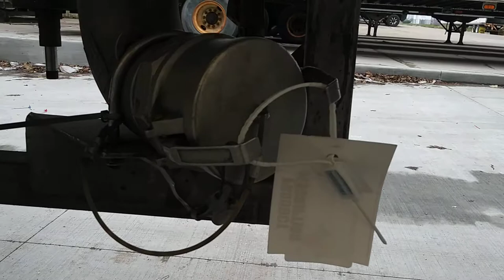Dangers Of Tanker Unloading! Chemical Leak, Hazardous Chemical Spills, Trucking Fails, Driver Fails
Trucking A Day In The Life! Hazardous Materials Tanker Drivers, Trucking Fails, Truck Driver Fails, Hazardous Chemical Tanker Drivers, Chemical Leak, Chemical Spill, Trucking Mistakes, Chemical Contaminations, Bad Tank Washers and Bad Tank Washes. Bad Tank Preps, Bad Inspections and Bad Truck Drivers, Hazmat Truck Drivers, Hazmat Tanks, Chemical Tanks, Stainless Steel and Acid Bottles. Hazmat Tankers, Chemical Unloader, Chemical Reaction, Careless and Wrecklace. Truckers of the Transportation Industry, Safety 1st.

TRY one of the LINKS BELOW for some HELP with RELAXING and STRESS RELIEF!!

Sensate - State of The Art Device for Stress Relief, Anxiety Relief, Sleep Aid and Deep Relaxation

Shiatsu Neck and Back Massager with Soothing Heat, Nekteck Electric Deep Tissue 3D Kneading Massage Pillow for Shoulder, Leg, Body Muscle Pain Relief, Home, Office, and Car Use

Hemp Gummies for Stress Relief Aid, Mood Inflammation, Focus, Extra Strength, Best Relaxing Pure Natural Hemp Oil Gummy Bear Edibles Candy (1500mg | 2 Pack) -- Dangers of Tanker Unloading! Leaking Tanks and Leaking Valves. Messy Leaks and Spills, tank unloading hazards. Driver Negligence and Carelessness.